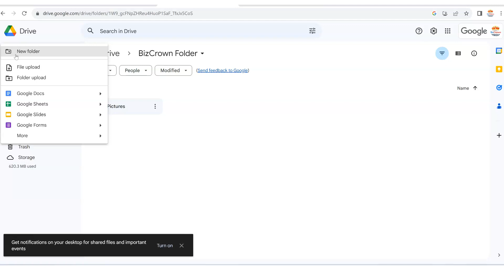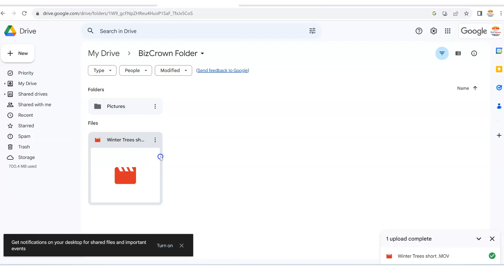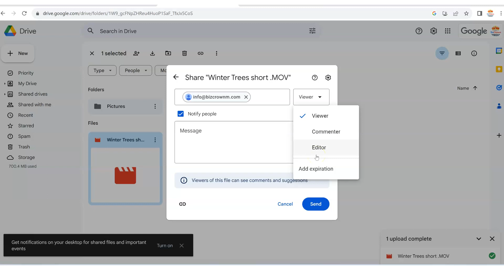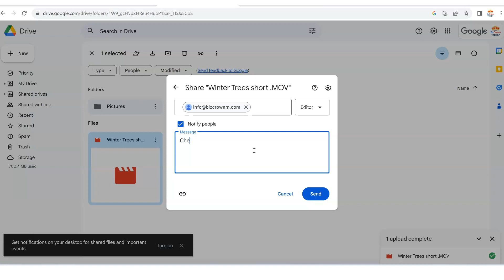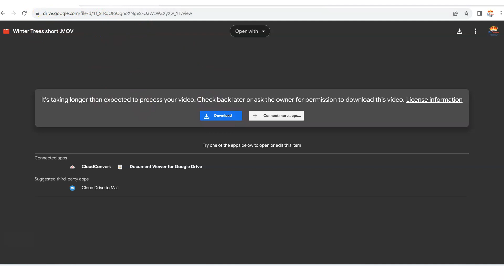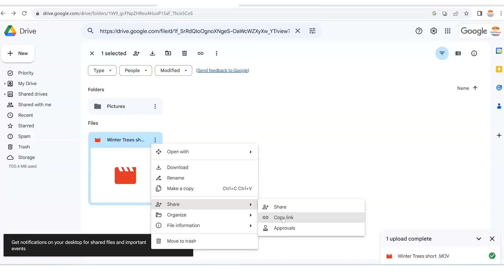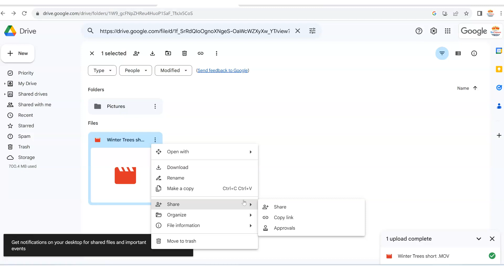How to Upload Video Google Drive and Share With Friend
Hello everyone! In today's tutorial, I will guide you step by step on how to upload and share a video on Google Drive.

First, we'll start with the basics of logging into Google Drive and choosing the right folder for your video. We'll also cover creating a new folder if needed. Then, we'll proceed to upload the video, keeping in mind that the uploading speed can vary depending on your internet connection and the video file size.

Whether you want them to view, comment, or edit the video, I've got you covered!

This tutorial is perfect for those who need to share videos with others, whether for work, school, or personal purposes.